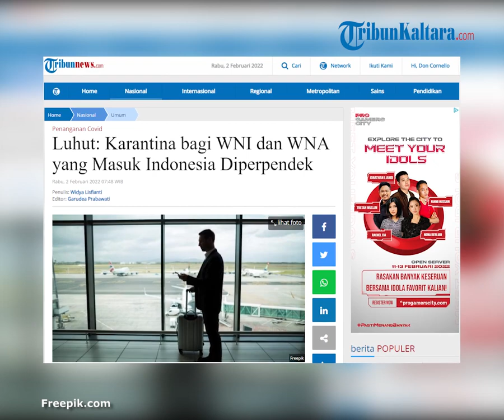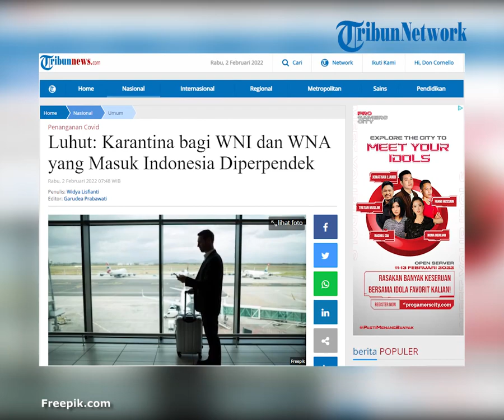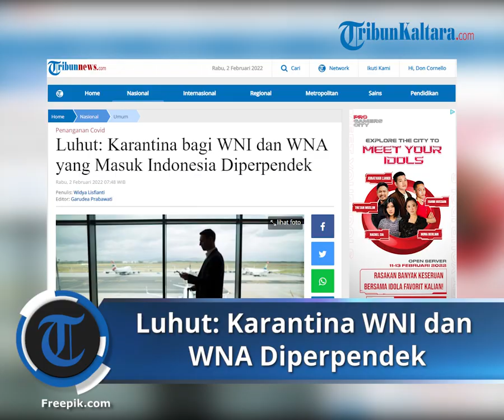Luhut: Karantina bagi WNI dan WNA yang Masuk Indonesia Diperpendek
TRIBUNNEWS.COM - Pemerintah mengubah waktu karantina kedatangan luar negeri bagi pelaku perjalanan luar negeri (PPLN) dari sebelumnya tujuh hari menjadi lima hari.

Hal tersebut disampaikan oleh Menteri Koordinator Bidang Maritim dan Investasi (Menko Marves), Luhut Binsar Pandjaitan.

"Pemerintah mengubah aturan karantina tujuh hari menjadi lima hari dengan catatan bahwa WNI dan WNA yang masuk ke Indonesia wajib vaksin lengkap." ujar Luhut saat memberikan keterangan pers usai Rapat Terbatas mengenai Evaluasi Pemberlakuan Pembatasan Kegiatan Masyarakat (PPKM), Senin (31/01/2022), secara virtual, dikutip dari setkab.go.id.

Perubahan strategi ini dilakukan mengingat lebih tingginya kasus Covid-19 varian Omicron yang berasal dari transmisi lokal daripada imported case.

Sementara, bagi WNI yang baru melaksanakan vaksinasi dosis pertama tetap harus menjalani karantina tujuh hari.

Luhut menambahkan, berbagai riset menunjukkan masa inkubasi dari varian Omicron ini berada di kisaran tiga hari.

"Langkah menurunkan hari karantina ini juga mempertimbangkan perlunya realokasi sumber daya yang kita miliki."

"Wisma yang tadinya digunakan untuk karantina PPLN akan disiapkan untuk isolasi terpusat (isoter) seiring dengan kebutuhan isoter yang diprediksi meningkat untuk kasus konfirmasi positif OTG dan bergejala ringan," ujar Menko.

Lebih lanjut, Luhut menyampaikan, mulai 4 Februari 2022 mendatang pemerintah juga akan membuka kembali pintu masuk internasional di Bali.

Hal ini dilakukan untuk menggencarkan ekonomi Bali yang sudah cukup terdampak akibat pendemi ini.

"Namun kami akan tetap melakukan pembukaan secara bertahap, bertingkat, dan berlanjut," tegasnya.

Diungkapkan Luhut, nantinya pembukaan pintu masuk Bali hanya diperuntukkan bagi PPLN non-PMI.

Selain peraturan karantina, akan tetap mengikuti surat edaran yang berlaku.

Luhut menambahkan, Pemerintah menyediakan dua opsi tambahan untuk karantina PPLN, yaitu karantina bubble di hotel atau kapal live on board.

"Saat ini Bali juga menyediakan dua opsi tambahan untuk karantina PPLN, yaitu karantina bubble dimulai di lima hotel terlebih dahulu dengan total 447 kamar dan enam kapal live on board yang sudah tersertifikasi CHSE oleh Kemenparekraf," pungkasnya.

Artikel Terkait Lainnya

(Tribunnews.com/Widya)

Artikel ini telah tayang di Tribunnews.com dengan judul Luhut: Karantina bagi WNI dan WNA yang Masuk Indonesia Diperpendek,